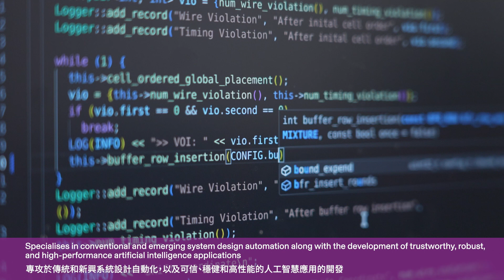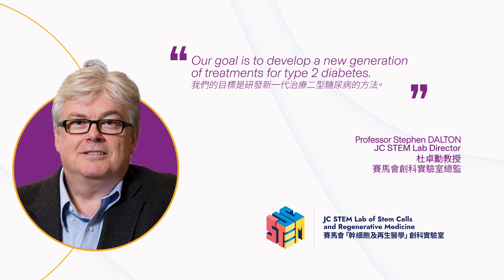賽馬會創科實驗室命名典禮短片 JC STEM Labs Inauguration Ceremony video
中大獲 香港賽馬會慈善信託基金（馬會）捐助4,970萬港元，成立五個 賽馬會創科實驗室，並於昨日(12月18日)舉行開幕典禮，以答謝馬會的支持。五個賽馬會創科實驗室包括：

📌計算機科學與工程學系何宗易教授領導的賽馬會「智能設計自動化」創科實驗室
📌物理系嚴人斌教授領導的賽馬會「天文儀器」創科實驗室
📌生物醫學學院杜卓勳教授領導的賽馬會「幹細胞及再生醫學」創科實驗室
📌生物醫學工程學系毛傳斌教授領導的賽馬會「師法自然精準醫學工程」創科實驗室
📌耳鼻咽喉─頭頸外科學系Andreas Moeller教授領導的賽馬會「個人化癌症醫療」創科實驗室

CUHK has received generous support of HK$49.7 million from The Hong Kong Jockey Club Charities Trust (the Trust) to establish five Jockey Club (JC) STEM Labs. The University held an inauguration ceremony yesterday (18 December) to express gratitude and appreciation to the Trust. The five newly inaugurated JC STEM Labs including:

📌The JC STEM Lab of Intelligent Design Automation led by Professor Ho Tsung Yi from the Department of Computer Science and Engineering
📌The JC STEM Lab of Astronomical Instrumentation led by Professor Yan Renbin from the Department of Physics
📌The JC STEM Lab of Stem Cells and Regenerative Medicine led by Professor Stephen Dalton from the Department of Biomedical Sciences
📌The JC STEM Lab of Nature-inspired Precision Medical Engineering led by Professor Mao Chuanbin from the Department of Biomedical Engineering
📌The JC STEM Lab of Personalised Cancer Medicine led by Professor Andreas Moeller from the Department of Otorhinolaryngology